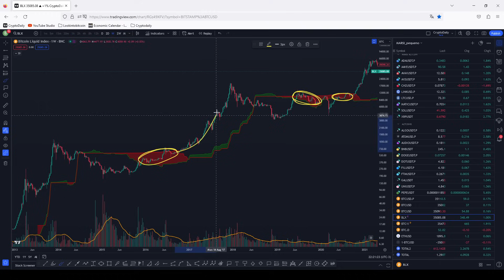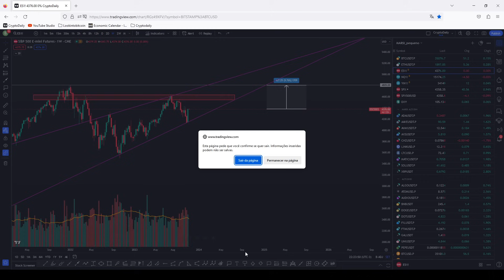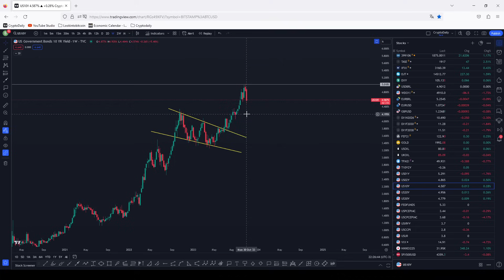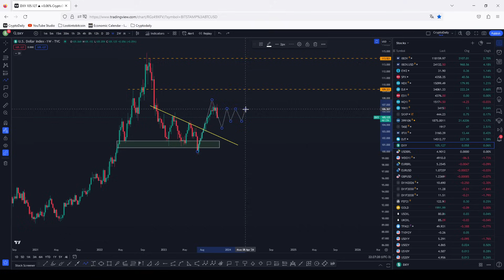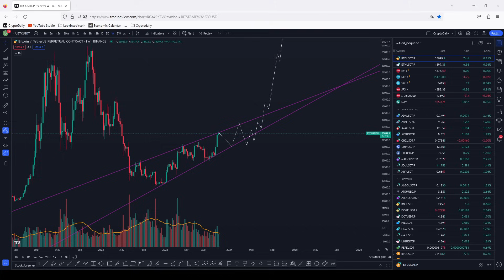VEJA ISSO NO BITCOIN (BTC) + ETHEREUM (ETH) E CRIPTOMOEDAS, ALTCOINS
ENTRE NO MEU GRUPO GRATUITO DO TELEGRAM SOBRE BITCOIN E CRIPTOMOEDAS

Tivemos uma semana importante para o bitcoin hoje (BTC), ethereum hoje (ETH), cardano hoje (cardano ADA), XRP Ripple (Ripple XRP), MATIC Polygon, BNB Binance, Solana (SOL), investimentos digitais, criptomoedas e altcoins na esteira da decisão do novo juro dos Estados Unidos e do relatório de empregos americano. Nesse sentido, tivemos um otimismo no radar com a valorização do bitcoin hoje (BTC), ethereum hoje (ETH), cardano hoje (cardano ADA), XRP Ripple (Ripple XRP), MATIC Polygon, BNB Binance, Solana (SOL), investimentos digitais, criptomoedas e altcoins. Entretanto, vemos que o mercado está devendo uma correção e que poderá ter quedas nas próximas semanas, o que poderia afetar o bitcoin hoje (BTC), ethereum hoje (ETH), cardano hoje (cardano ADA), XRP Ripple (Ripple XRP), MATIC Polygon, BNB Binance, Solana (SOL), investimentos digitais, criptomoedas e altcoins, de acordo com as analise bitcoin hoje (BTC) e analise ethereum hoje (ETH).

Venha ver o vídeo de hoje com as analise bitcoin hoje (BTC) e analise ethereum hoje (ETH) sobre o bitcoin hoje (BTC), ethereum hoje (ETH), cardano hoje (cardano ADA), XRP Ripple (Ripple XRP), MATIC Polygon, BNB Binance, Solana (SOL), investimentos digitais, criptomoedas e altcoins!